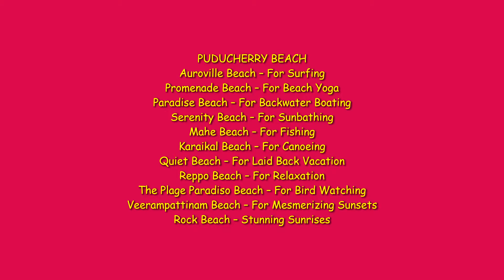Puducherry Beach பாண்டிச்சேரியில் சிறந்த கடற்கரைகள்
Puducherry Beach பாண்டிச்சேரி  ஒரு முன்னாள் பிரெஞ்சு காலனி,  கடந்த கால நினைவுகளைக் கொண்டுள்ளது. பாண்டிச்சேரியில் ஸ்ரீ அரவிந்தரின் ஆன்மிகக் கண்டுபிடிப்புகளும் அதை ஒரு முக்கியமான இடமாக மாற்றியுள்ளன.  பாண்டிச்சேரியில் உள்ள சுற்றுலாத் தலங்கள் அழகியல் மட்டுமின்றி, பெருநகர வாழ்க்கையின் சலசலப்பில் இருந்து ஆன்மீக ஓய்வையும் அளிக்கின்றன.
பாண்டிச்சேரியில் உள்ள  சிறந்த கடற்கரைகள் நிச்சயமாக உங்களை கவர்ந்திழுக்கும்.
நீங்கள் மென்மையான மணலில் ஓய்வெடுக்கலாம், தண்ணீருக்கு அருகில் விருந்து செய்யலாம், கரையோரங்களில் நடக்கலாம், அழகான சூரிய அஸ்தமனத்தைப் பார்க்கலாம், நீச்சல் செய்யலாம், மணல் கோட்டையைக் கட்டலாம், சாகச நீர் விளையாட்டுகளை முயற்சிக்கலாம் அல்லது உங்கள் துணையுடன் காதல் மாலையைக் கழிக்கலாம்.